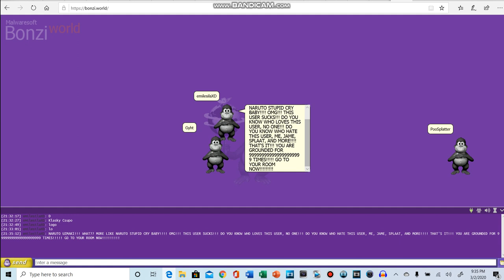A Rant of Naruto uzumaki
I was laughing because of Bonzi's voice